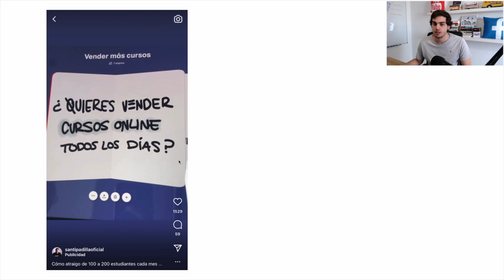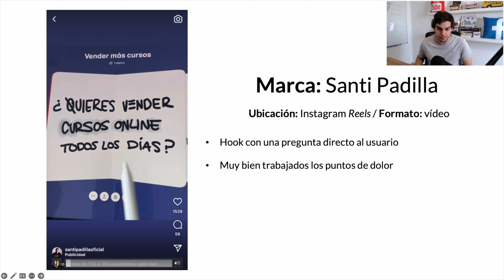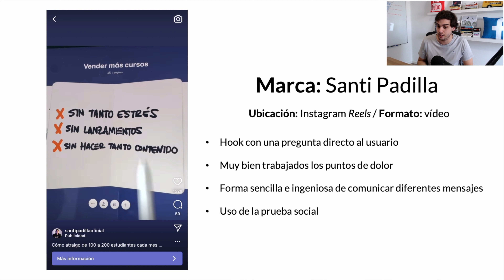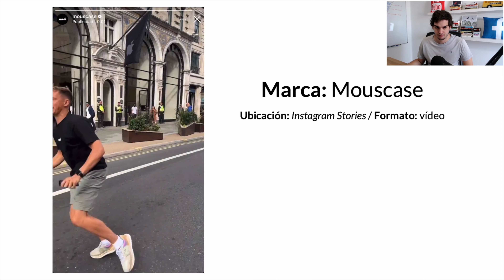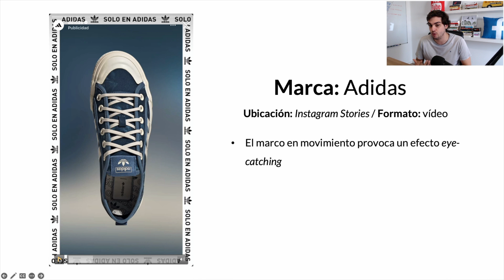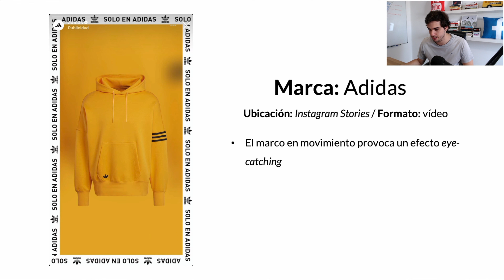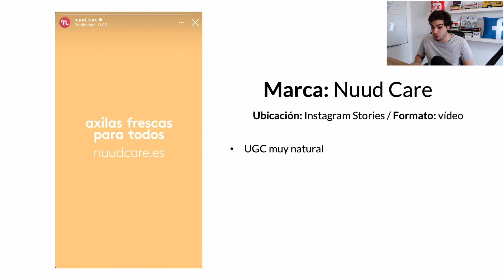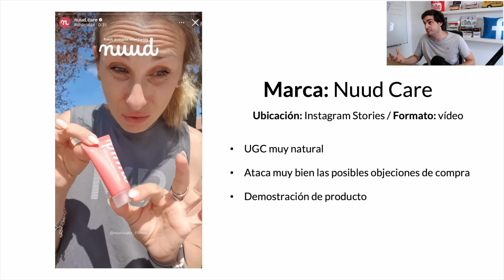🏆 5 MEJORES ANUNCIOS de FACEBOOK & INSTAGRAM ADS [SEPTIEMBRE 2022]